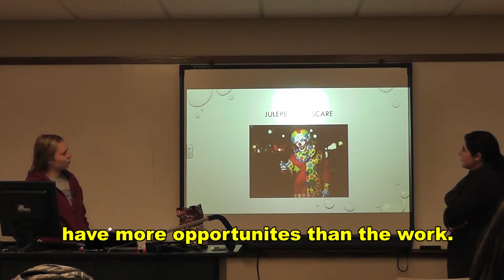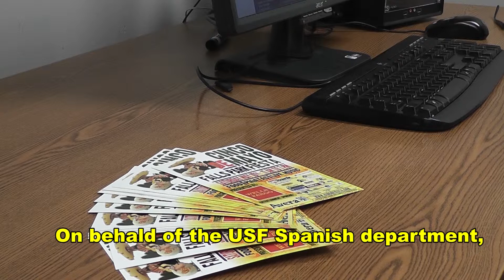USF Spanish Culture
According to the US Census Bureau, in 2010 4.4 percent of the Sioux Falls population was Hispanic. That's 6,827 of the nearly 154,000 people living in the city. As a nation the Hispanic or Latino population growth rate is rising 40 percent faster than the general population rate forcing English-speaking Americans to be exposed to a new culture.